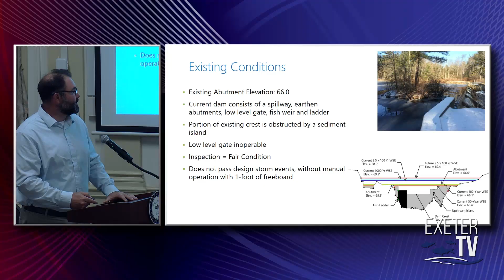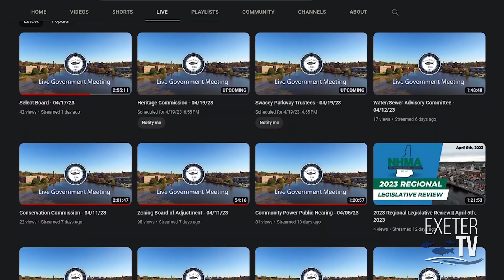Peace Proclamation and Pickpocket Possibilities || Select Board Meeting Minute - 5/28/24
The Select Board discussed a Gaza Peace Proclamation and the Pickpocket Dam at their meeting on May 28th, 2024.

To watch the full meeting or find meeting packets, visit the Town